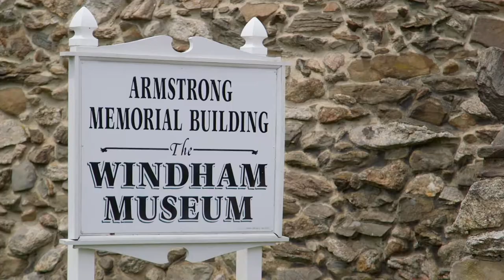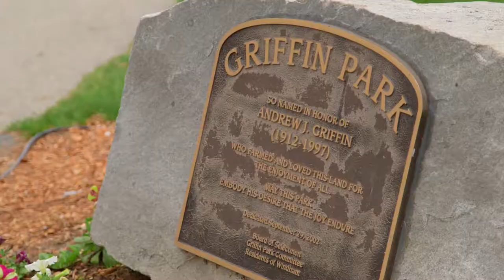Windham, New Hampshire Community Video Tour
- Recently named one of America's top 50 small towns by Money Magazine, The town of Windham was originally a Parish of Londonderry until it was incorporated in 1742. Early settlers were farmers and millworkers and worked hard to create their quiet rural lifestyle. Historic landmarks include the original "Town Center", the Searles School and Searles Castle. The cozy feel of the town's surroundings evoke community and simplicity.

Windham has direct access to I-93 and is just 20 miles to Manchester, NH and 38 miles to Boston, Massachusetts, making it a popular commuting town for those who work in Boston. The landscape of Windham consists of suburban subdivisions, rural open spaces and large areas of undeveloped land.

Searles Castle is an authentic English Tudor nestled in the woods, high atop a 175 acre estate.  The 20 room castle was built under the direction of Edward F. Searles, an interior decorator and antique collector, and completed in 1915.  It is currently a popular event and wedding venue.

Windham offers a variety of recreational resources including the town Beach at the 302 acre Cobbett's Pond, a public golf course at the Windham Country Club, municipal parks such as Griffin Park, with it's 3 baseball fields, soccer field, tennis and basketball courts, playgrounds and walking paths.

The Windham Rail Trail occupies a scenic stretch in Windham, which, together with the Derry Rail Trail offers 8 miles of paved walking and biking trails passing farm pastures, orchards, ponds and marshes.

In addition to large supermarket and pharmacy chains, several small shopping areas offer an abundance of local stores and dining options.  The nearby Mall at Rockingham Park in Salem offers over 150 stores with tax free shopping.

The Windham School District serves students in four schools for grades K-12 and the town's first high school opened in 2010.

Windham is considered to be a bedroom community and consistently maintains its rural, open character with large areas of open space and conservation land. The town has been successful in providing an exceptional quality of life and at the same time keeping taxes low. Housing options range from condominiums to waterfront properties to farms to gated communities to luxury homes priced in the millions.